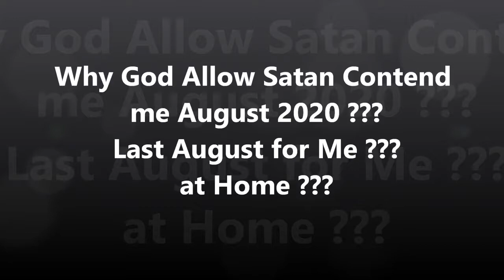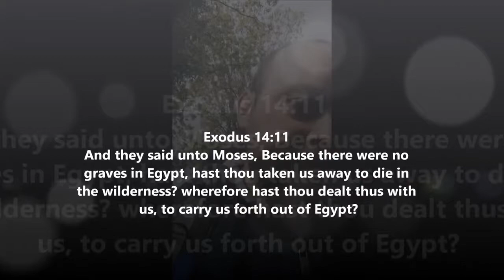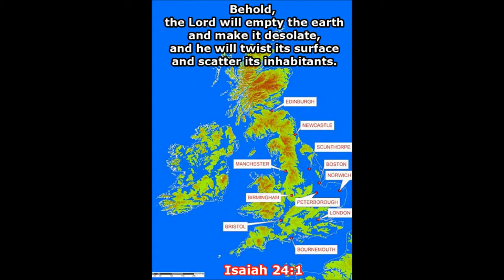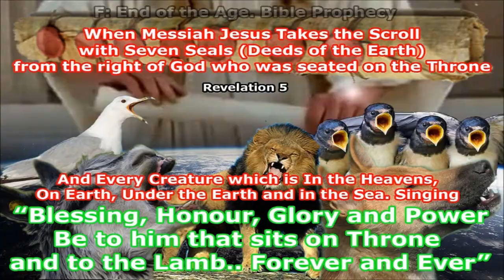112 Why God Allow Satan Contend with me august 2020 My last august at home